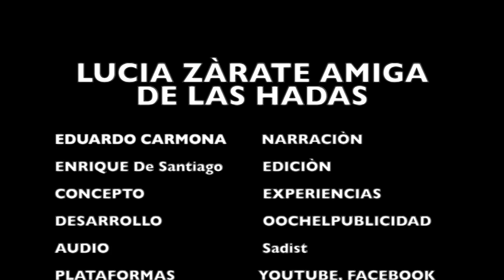LUCIA ZÀRATE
Fue la primera persona identificada con enanismo primordial ostidisplástico microcefálico Tipo II (Majewski Osteodysplastic) y quedó registrada en el Guinness World Records como la "persona adulta más pequeña del mundo”, con una altura de 51 cm y un peso de 2,1 kg a la edad de 17 años.